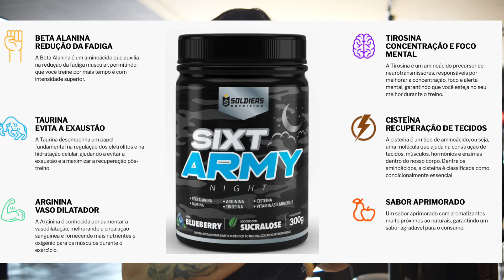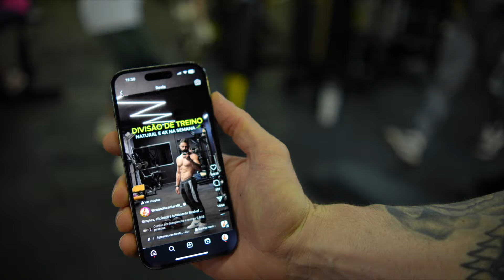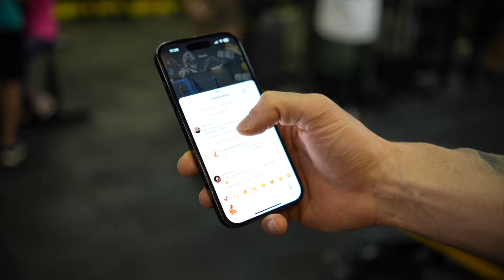TREINO UPPER BODY | SUPERIORES COMPLETO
Treino de superiores completo, o famoso Upperbody. Nesse treino, faremos um exercício para cada grupo muscular (peitoral, costas, ombro, biceps e triceps). Ao longo do video, explicarei em detalhes tudo sobre execução correta, divisão de treino, e boa resenha.
📲 Programa SHAPE DE RESPEITO - Transforme seu corpo nos próximos 90 dias e siga 12 meses de acompanhamento completo de treino e dieta comigo. Clique no link abaixo para saber mais